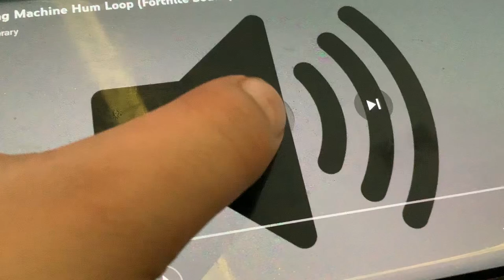5 Worst Moments in Fortnite Vending Machine Music